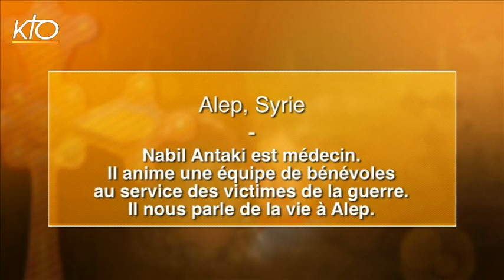Parole d'Orient - Nabil Antaki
Nabil Antaki est médecin. Il anime une équipe de bénévoles au service des victimes de la guerre. Il nous parle de la vie à Alep. Pendant tout le temps pascal, KTO propose un rendez-vous quotidien avec les chrétiens d'Orient : le témoignage de l'un d'entre eux sur leur quotidien, en Irak, en Syrie, en Jordanie, au Liban, en Egypte ou encore en Terre Sainte, suivi d'un bref temps de prière.
Parole d'Orient du 03/04/2015.